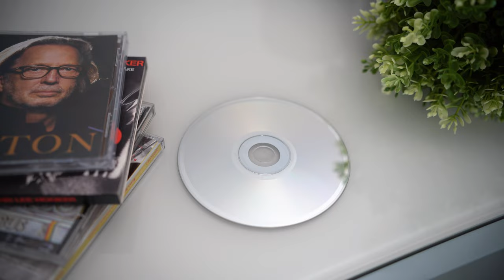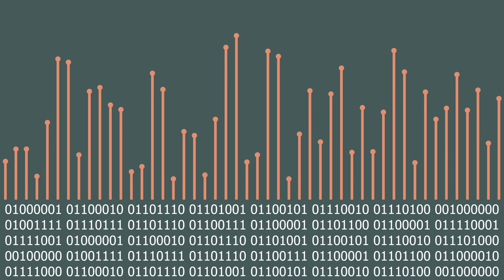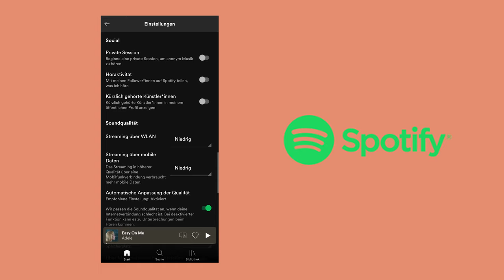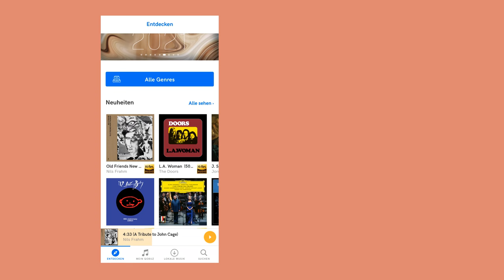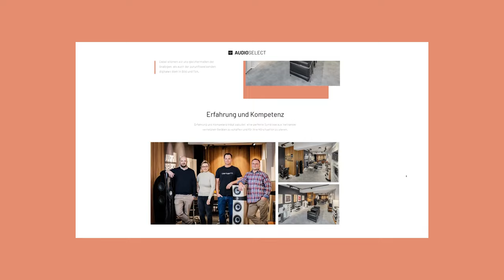Was kann Hi-Res? Streaming Anbieter im Vergleich: Tidal vs Qobuz, Spotify & Amazon Music!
In unserem aktuellen Video widmen wir uns dem Thema Hires Audio.

Was ist eigentlich Hi-Res Audio?
Wie kann ich es nutzen und welche Streaming Anbieter empfehlen sich?

Besucht uns außerdem gerne online auf..

Oder gerne auch vor Ort in unserem Ladenlokal:

Audioselect GmbH
Neuer Graben 80
44139 Dortmund